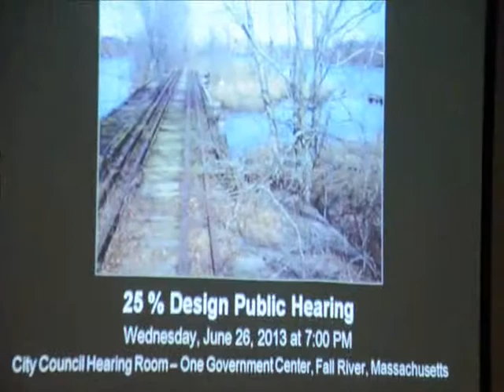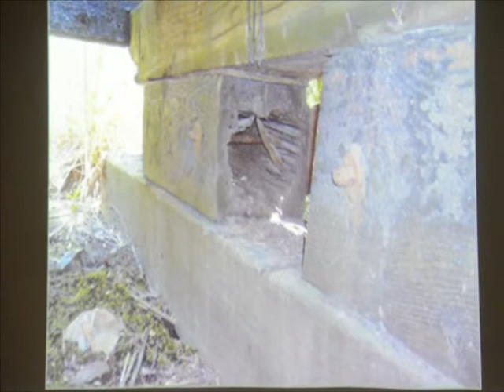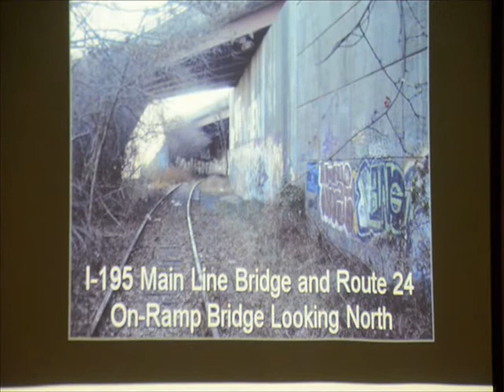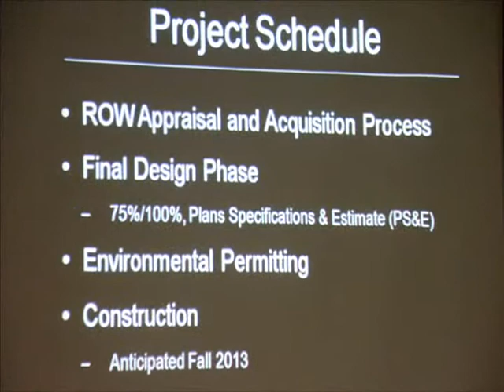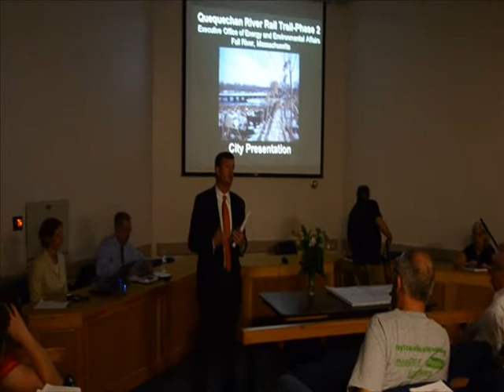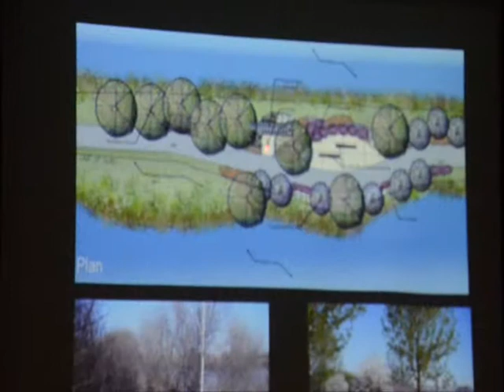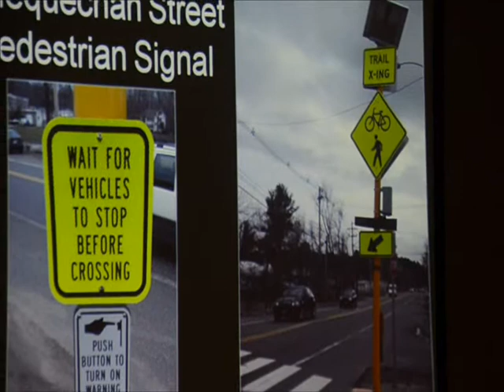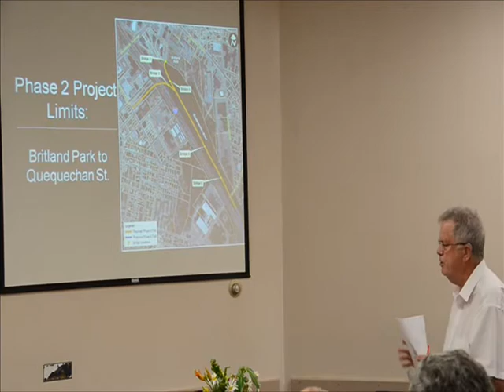Quequechan River Rail Trail Project Public Hearing June 26 2013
The Massachusetts Department of Transportation held a design public hearing at Goverment Center on June 26, 2013 to receive input on the final plans for the proposed Quequechan River Rail Trail Project. The project will construct the final two stages of the current path that begins at the Westport Town line along South Watuppa Pond and will run over the former railroad bed to connect with Britland Park and Rodman Street. Construction is expected to begin after October of this year on Phase II and will be completed by the end of 2015. The trail will consist of a ten foot wide paved surface with three foot grass shoulders, as well as plantings and a fence over each of the five timber bridges that will be constructed. Pedestrian-actuated crossing signals will be constructed on Brayton Avenue and Quequechan Streets to permit walkers and cyclists to cross traffic safely. The project follows a plan for a Quequechan River Greenway that includes improvements to Britland Park as well. Plans were first presented in April, 2011 and reviewed in 2012 along with other efforts to make Fall River more bicycle-friendly.